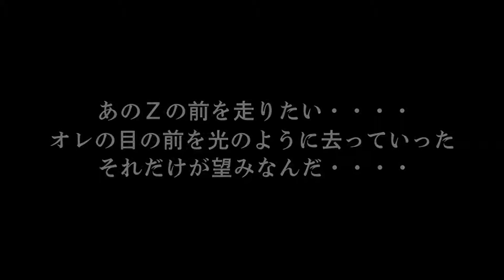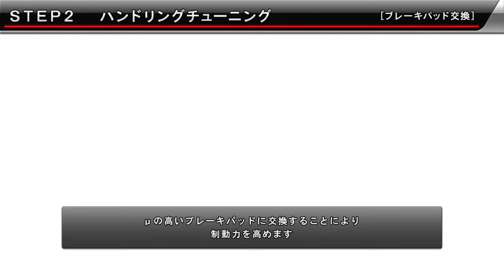Wangan Midnight Maximum Tune 5 Campaign Story Chapter 1 Part 2 & 3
Hey Guys, found a way to update the game and it has fixed all the slowdowns etc. will be a continuing series, gonna play without a game enabling save card so rip to me